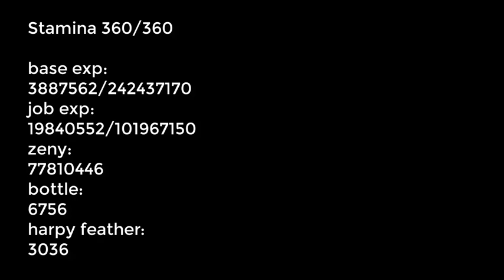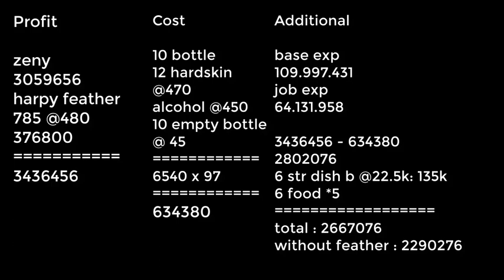Genetic Hellplant 1 Hit Harpy Calculation - Ragnarok M Eternal Love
Genetic harpy daily farming using 360 stamina with 3 hellplant, 3 demonic fire, and crazy weed.
credit to @Kushiel for providing farming spot and macro